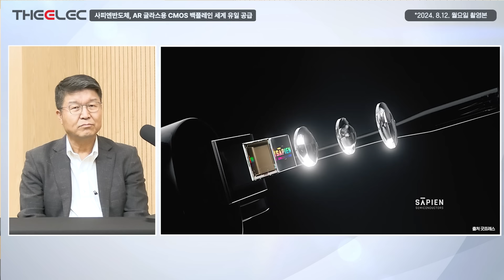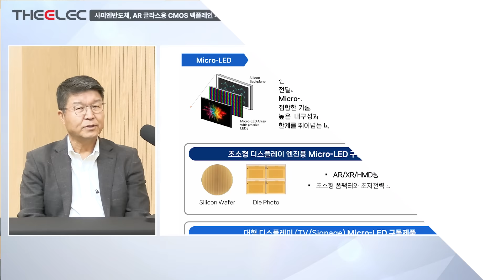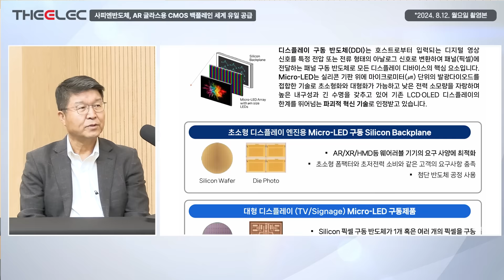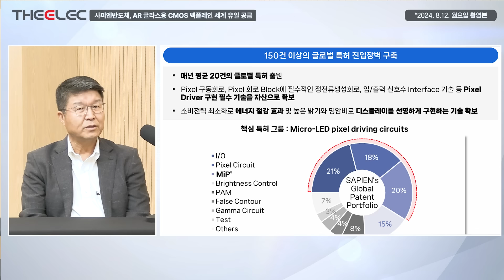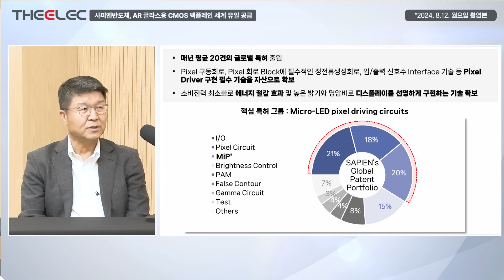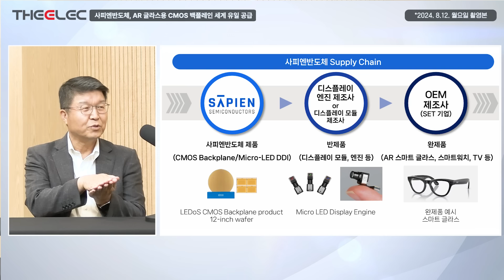사피엔반도체, 내년 매출 200억 원 목표, BEP 넘긴다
※ 2024년 8월 12일 월요일 방송본입니다.

00:00 인트로
00:06 회사 설립 배경
07:14 사피엔반도체의 기술 및 특허
09:12 매출 구조 및 제품 개발
09:30 P2E 게임 유저들이 돈을 벌기 위해 게임을 하는 경향 논의
12:37 주요 제품 및 고객사
26:02 마이크로 LED 시장 전망
36:58 마이크로 LED의 기술적 난제